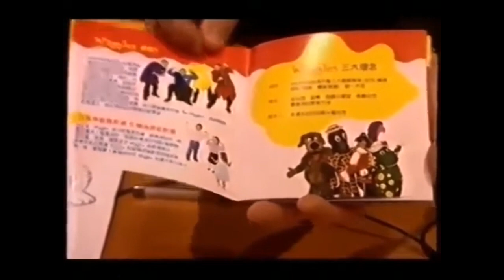The Taiwanese Wiggles Rehearsal, Teaser, And Booklet Review (RARE) (2003) (REUPLOAD)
The Reason Why I Reuploaded This Because There Was More, Don't Worry! It's Still In HD!